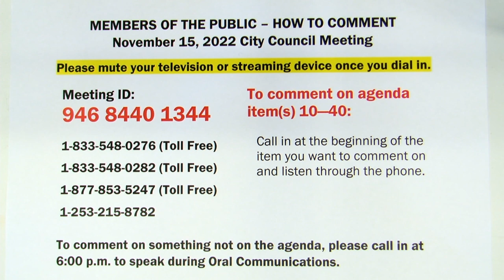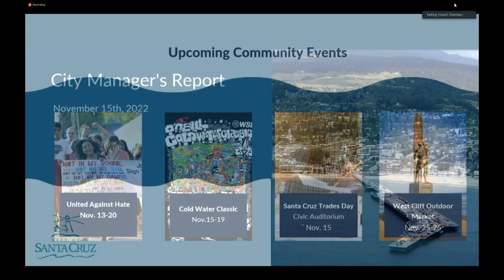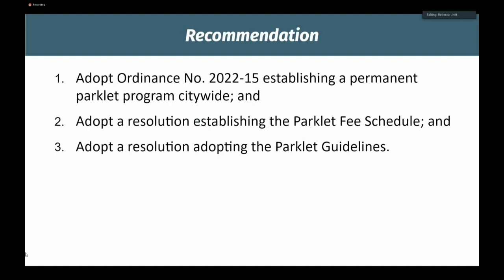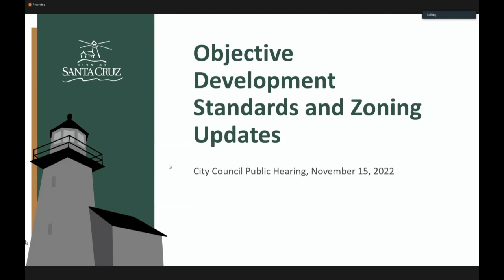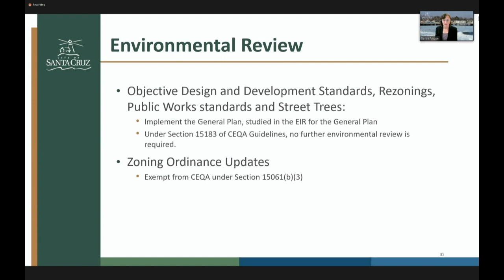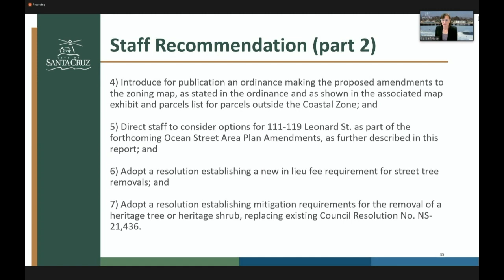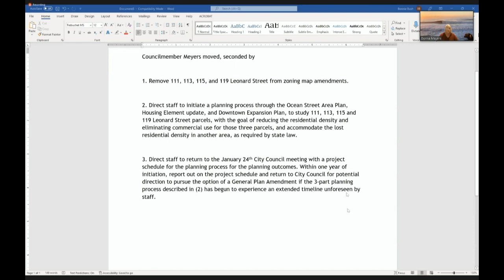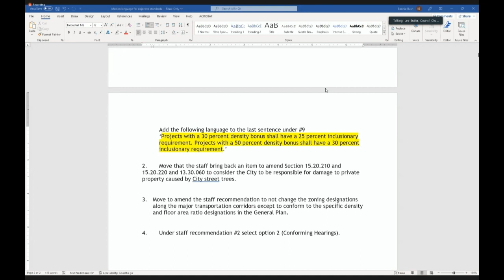Santa Cruz City Council 11/15/2022